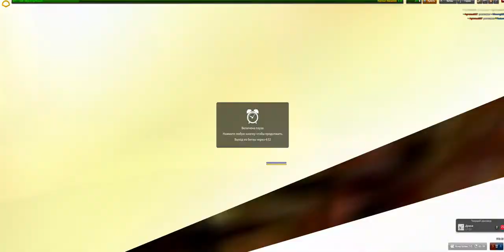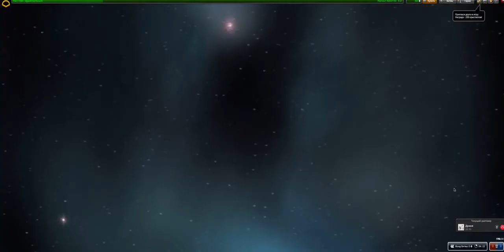Играем в ТАНКИ ОНЛАЙН #2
Играем в ТАНКИ ОНЛАЙН #2 ТАНКИ ОНЛАЙН - многопользовательская браузерная компьютерная игра в жанре аркадного танкового симулятора, разработанная и поддерживаемая компанией AlternativaPlatform. Впервые игра была представлена в мае 2009 года на КРИ-2009, где получила награды «Лучшая игра без издателя» и «Лучшая технология».

После регистрации на сайте игры пользователь получает возможность сразиться в режиме онлайн с другими игроками, зарабатывая в боях опыт, необходимый для получения очередных званий, и игровую валюту, которую можно потратить на различные бонусы и улучшения. Продвигаясь вверх по «карьерной лестнице», игрок получает доступ к большему ассортименту корпусов и оружия.

Игровой процесс «Танков Онлайн» имеет ряд параллелей с известной классической игрой 1985 года «Battle City», разработанной для игровой консоли NES, которая известна в России под названием «Dendy». Однако в «Танках Онлайн», кроме значительно более совершенной графики, предусмотрено несколько режимов игры и система военных званий, функционирует чат.

Внутренней игровой валютой являются кристаллы, которые можно получить бесплатно, участвуя в сражениях и привлекая в игру других пользователей, или купить за реальные деньги путём отправки SMS, через платёжные терминалы и т. д.